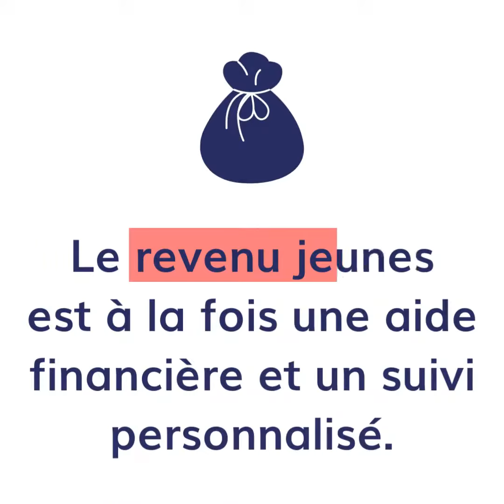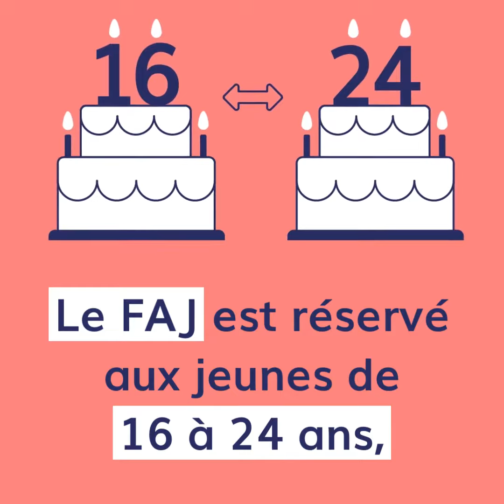Quelles sont les aides financières du Département ?